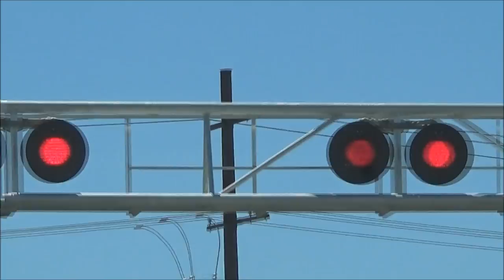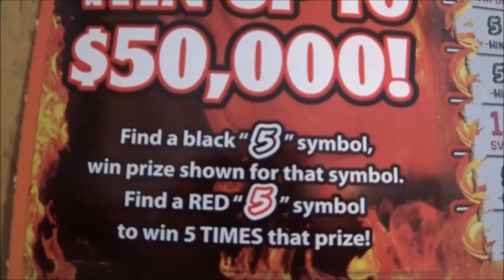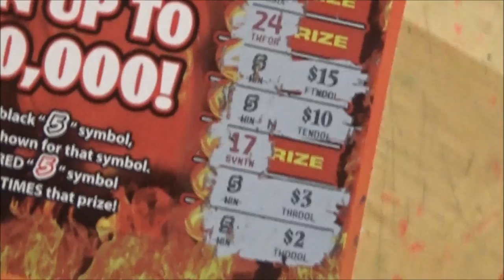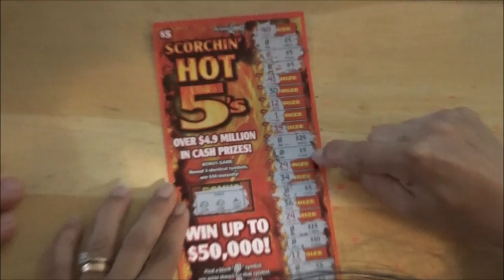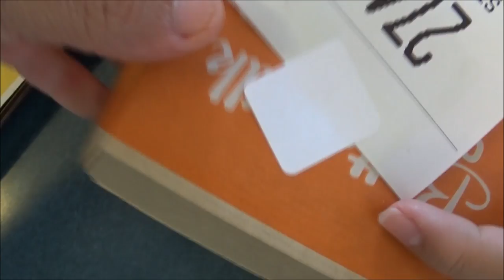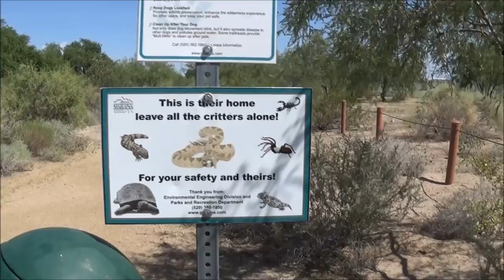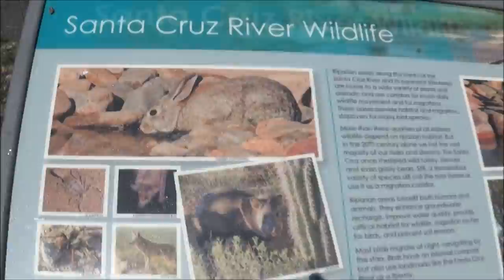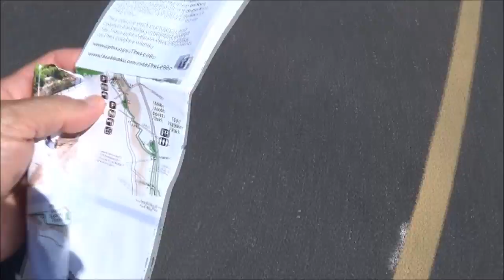Daily vlog Dollar Tree l Winning Lottery Ticket l McDonalds l Coyote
just a peak into my life